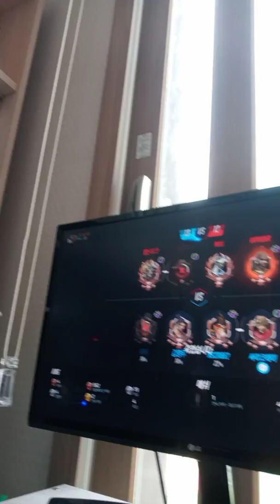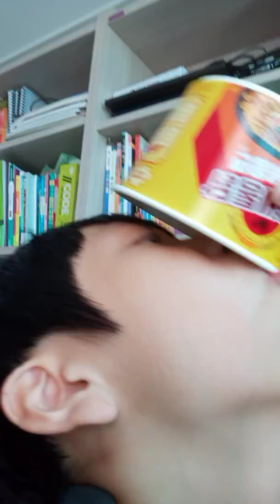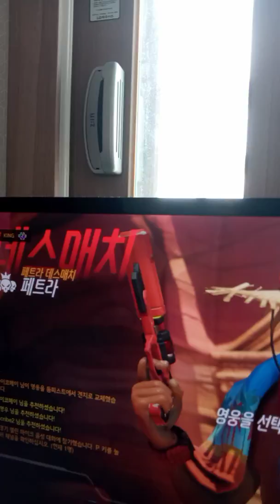라면 빨리먹어보기